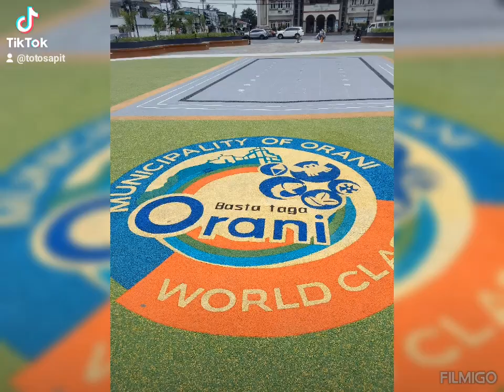My first Katoto vlog please like and share